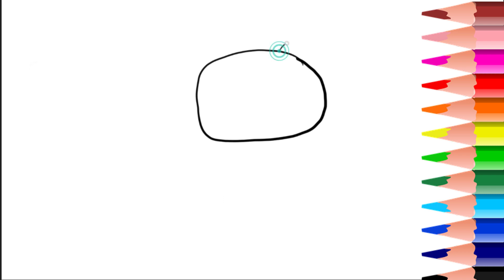Aprende cómo dibujar un CERDITO paso a paso y de la forma más fácil. Tutorial de dibujo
Aprende cómo dibujar un CERDITO paso a paso y de la forma más fácil. Tutorial de dibujo de un Perro.
Cómo dibujar un Perro de forma fácil para niños. Aprende con este dibujo de Perro paso a paso
Aprende cómo dibujar un Perro paso a paso y de la forma más fácil. Tutoriales de dibujo de perritos para que aprendas a dibujar dibujos fáciles.